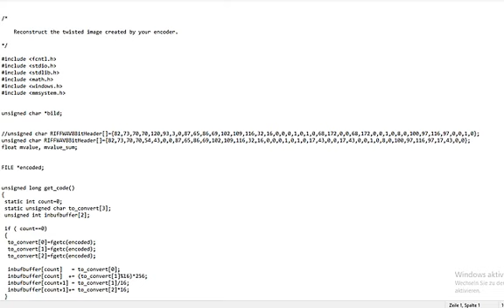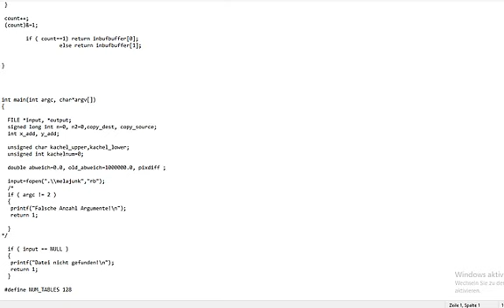Mater von VQ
lam* win